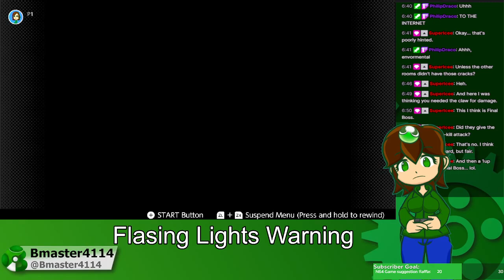Let's Play Ristar Do I have the Rizz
Sub Suggestion! I have 0 Clue what Ristar is. but Uh... he looks like a Sun?